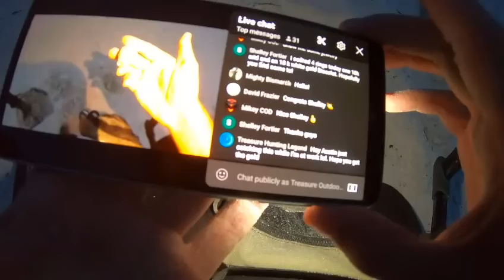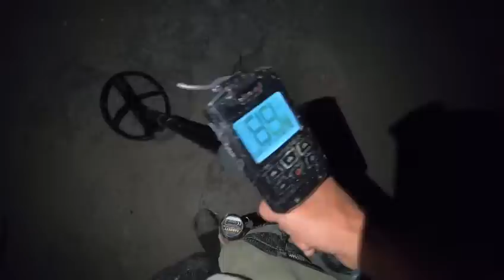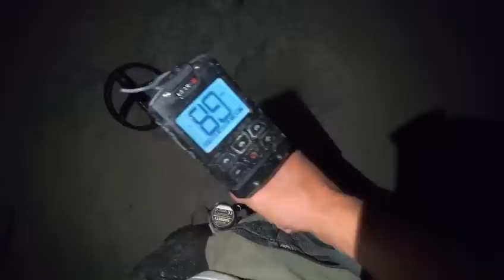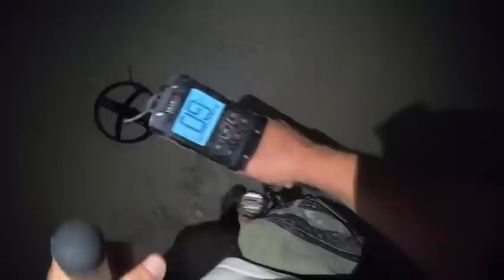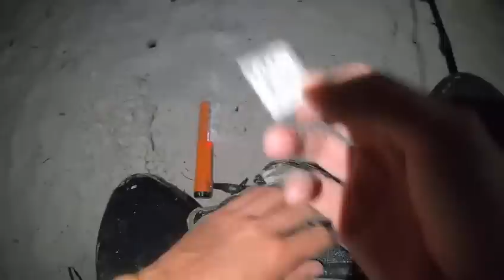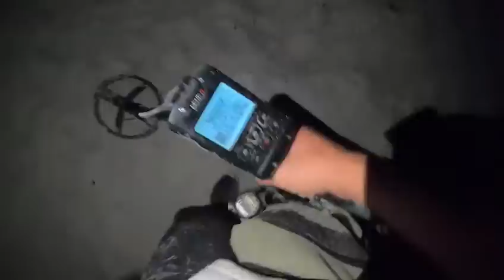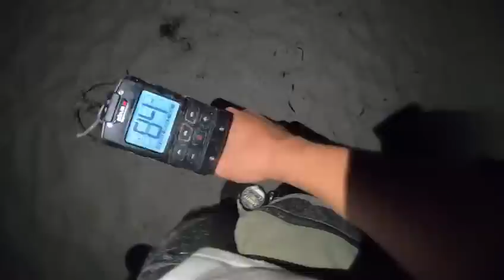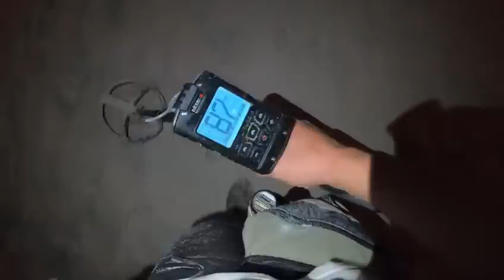TREASURE Hunting The BEACH! (In REAL TIME)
The REALITY of Treasure Hunting! Will we find ANYTHING on the beach today?

The beep stick I'm using today is called the XP DEUS 2 Metal Detector.

You motivate me to continue to bring my camera along and make more videos.